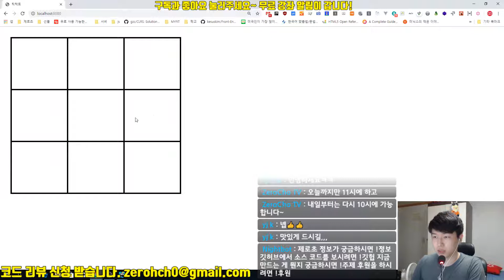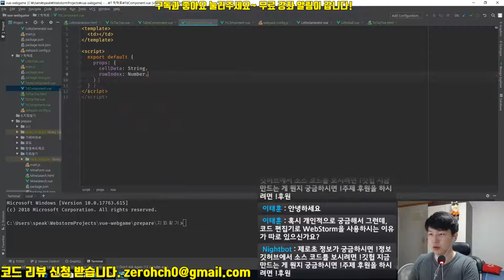Vue 기본 강좌 7-1. 2차원배열(테이블 구조 짜기)